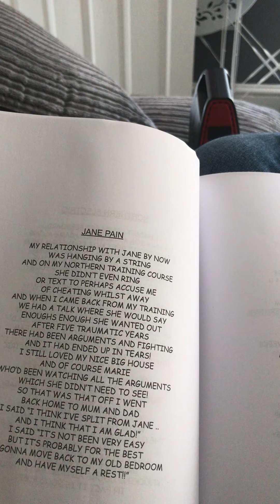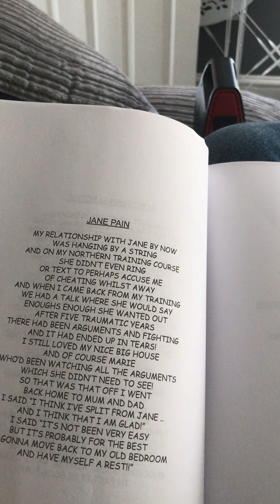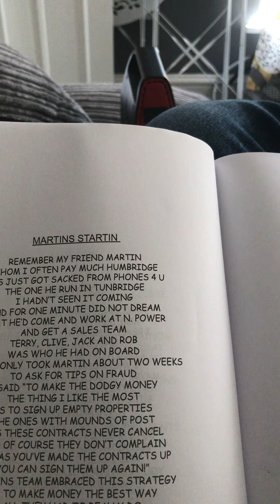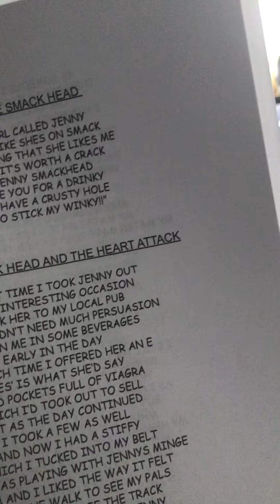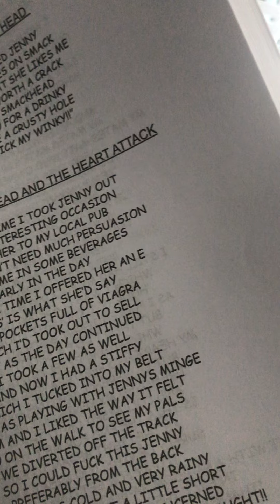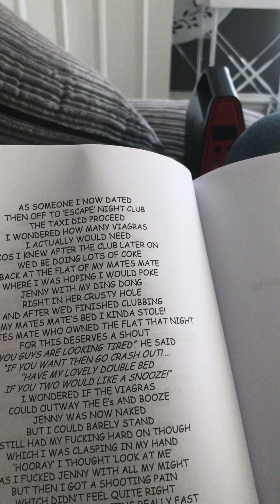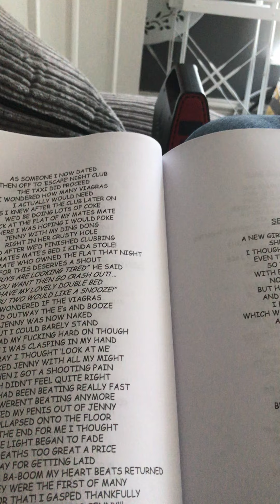Darnel Pimpydee Autorhymeography pt17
My sexy voice reading book